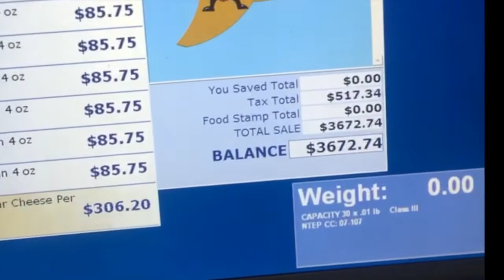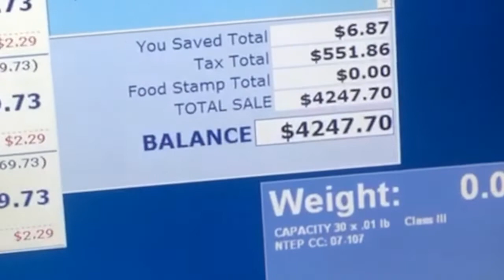DAY TWO IN JAMAICA (girls trip ) !!!!!!!! |Emma❤️ ayisien an jamayik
Hi cuties enjoy our day 2 in Jamaica.